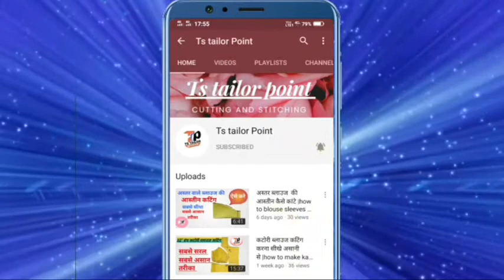प्लेन 4 टक्स बेल्ट ब्लाउज कटिंग डायरेक्ट कपड़े पर/how to cut 4tucks belt blouse/4 tucks belt blouse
hello friends wellcom to my channel ts tailor point
i am teekam das sahu
         dosto is video me aap logo ko 4 tucks belt blouse ki cutting sabse saral and aasan tarike se sikhane ko milega